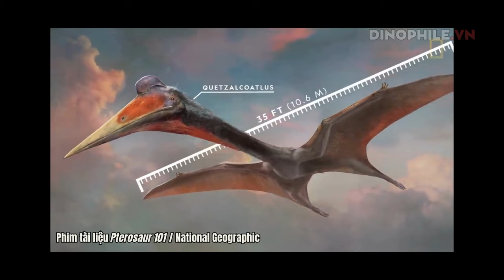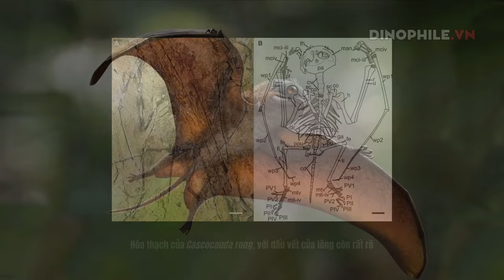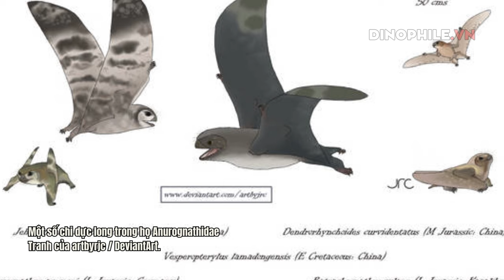Anurognathidae, dòng họ dực long dễ thương nhất quả đất!